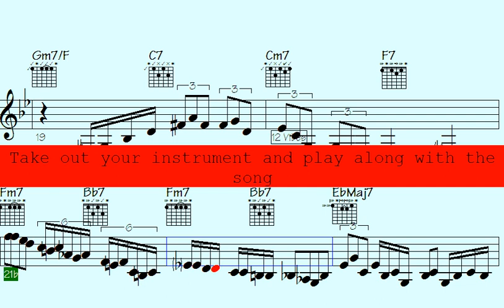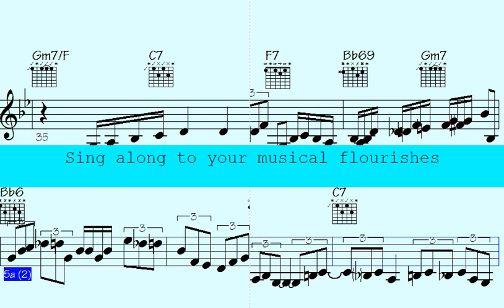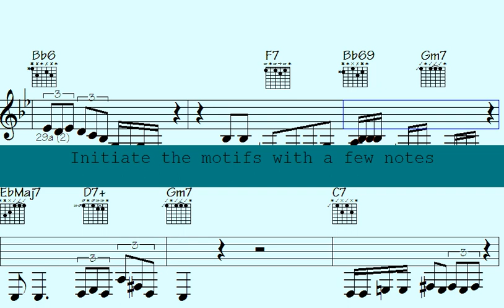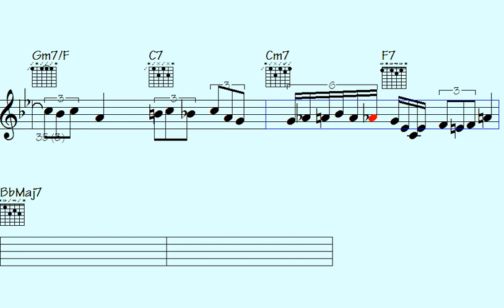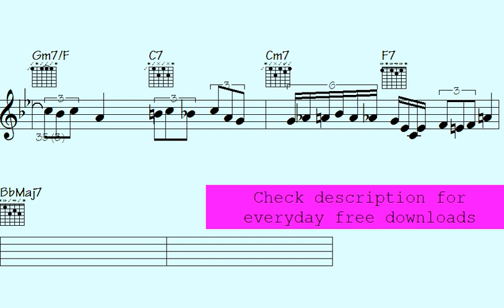Discover Mind-Blowing Music: You Can't Resist this Mesmerizing Melody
Thanks for supporting my data file hosting/maintenance, here's the link to check out all data of this song: Unlikely Rocks (music sheet notation - transposable solos/licks in midi file - video to play along...)

l2k 97-170